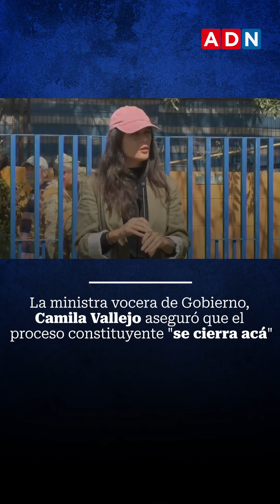La ministra vocera de Gobierno, Camila Vallejo aseguró que el proceso constituyente "se cierra acá"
Así, tras emitir su sufragio, la ministra Camila Vallejo dio un punto de prensa donde contestó varias preguntas alusivas al proceso que se vive este domingo en el país, indicando que “estamos tranquilos, cualquiera sea el resultado vamos a seguir gobernando y empujando una agenda legislativa que implica que si gana el ‘A favor’, implementar una Constitución son muchas normas que por mandato debemos impulsar en el Congreso, pero nuestra agenda es en torno a pensiones, distribución de la riqueza, seguridad, economía”.